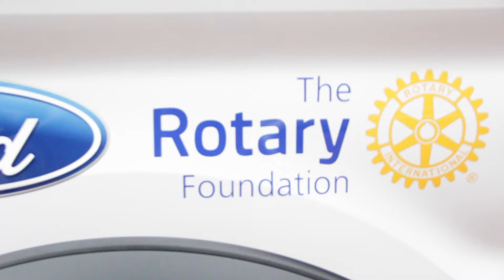D.C. Rotary Club Celebrates the new Salvation Army Grate Patrol Van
The Rotary Club of Washington D.C. celebrated the new Salvation Army Grate Patrol Van at the Ribbon Cutting Ceremony! The Rotary Club is a 20 year partner in serving and feeding the homeless with the Salvation Army Grate Patrol program. The D.C. Rotary Club was a major sponsor in providing the new Grate Patrol Van that will continue to feed the homeless 150 meals a day/ 55K meals a year.